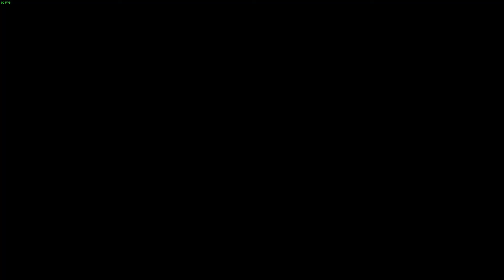Ihr wollt es, ihr kriegt es! VERSTECKEN auf Resistance | MW3 [1080p / 60FPS]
Da die Nachfrage immer größer wurde, gibt es nun endlich wieder VERSTECKEN auf meinem Kanal! Viel Spaß